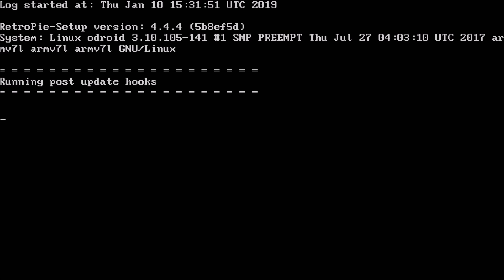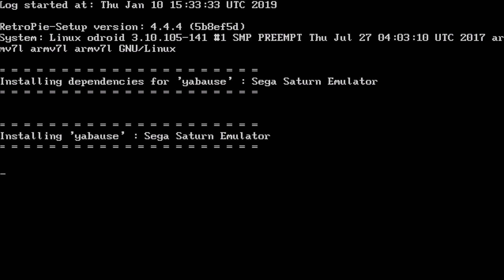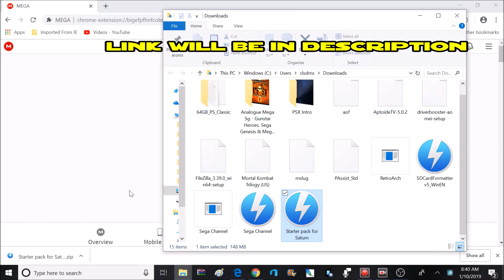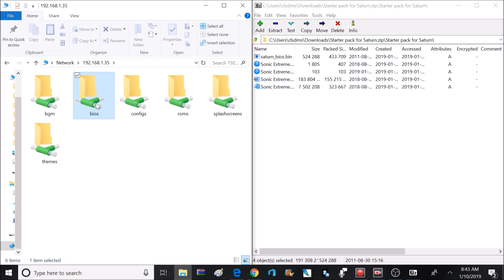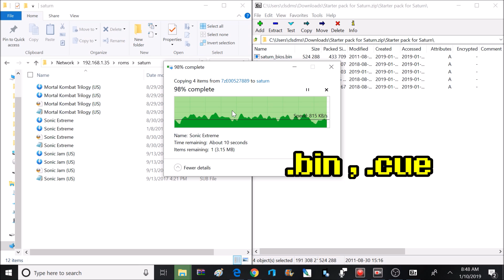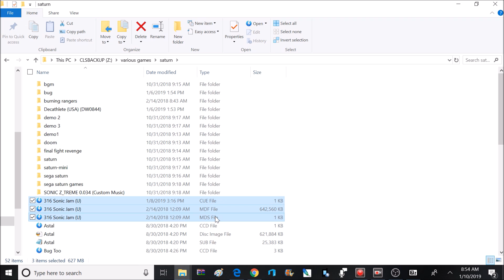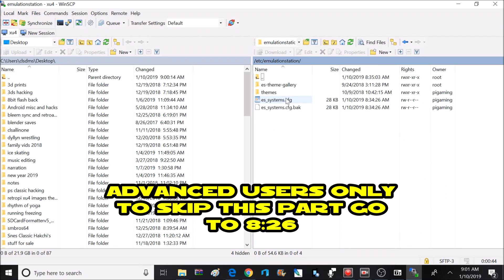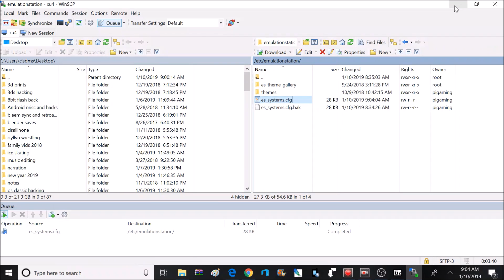How to play SEGA Saturn on the Odroid XU4 using Retro Arena Retropie port + Sonic Ztreme DEMO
How to play Sega Saturn Games on the Odroid XU4 using ORA/ The Retro Arena Retropie port v1.5.2